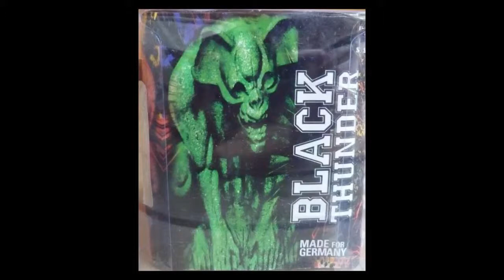Lesli Black Thunder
16 Schuss Salut - Batterie von Lesli mit Knall und Silberbuketts